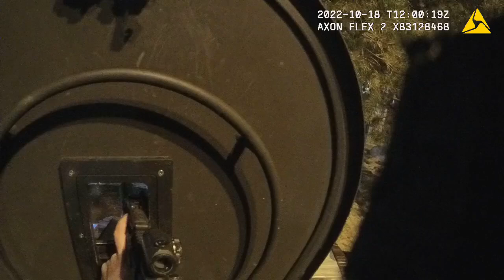SPD OIS BWC Officer 5